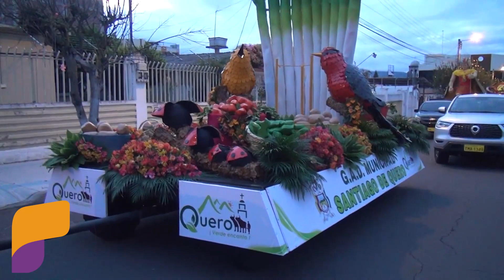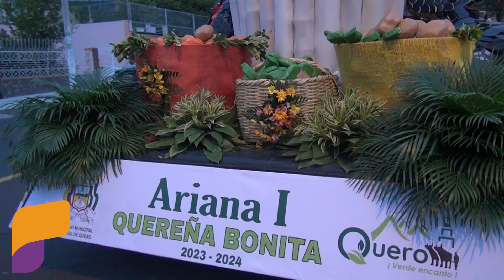PREVIA DE LOS CARROS ALEGORICOS DE LOS CANTONES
Te invitamos a presenciar la previa de los carros alegoricos de los cantones, antes de su participación en el desfile de Ambato, en la Fiesta de las Flores y Las Frutas.